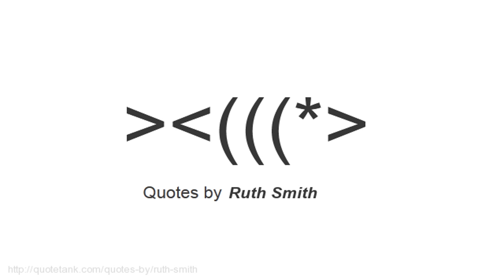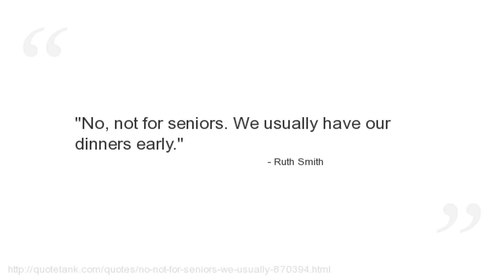Ruth Smith Quotes